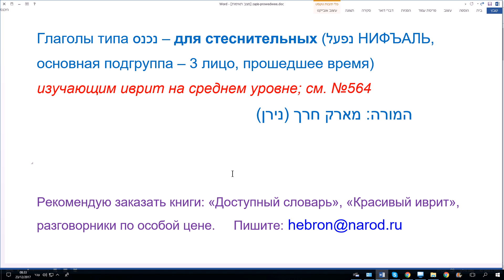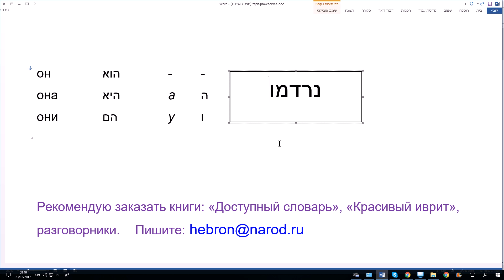570. Глаголы типа НИХНАС, 3-е лицо, прошедшее время. НИФЪАЛЬ для стеснительных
На этом уроке мы рассмотрим глаголы группы נפעל НИФЪАЛЬ, основная подгруппа – 3 лицо, прошедшее время. Мы не будем пока говорить об этих глаголах, как о пассивных. Будем воспринимать их, как "обычные" глаголы.